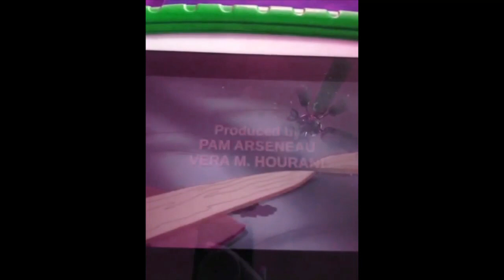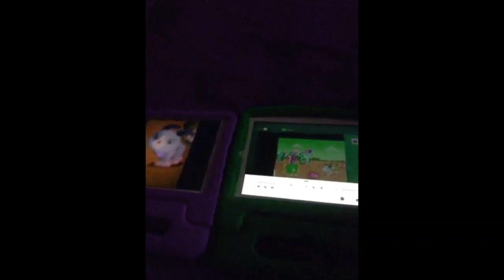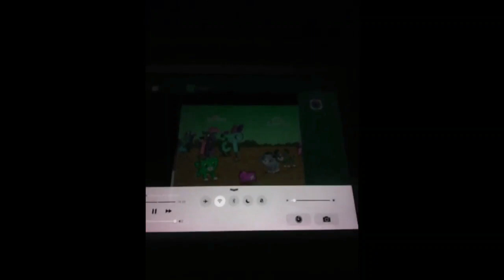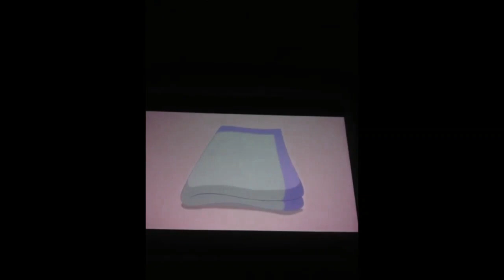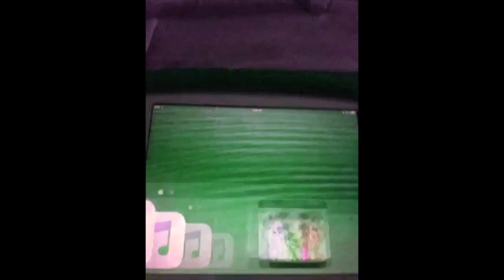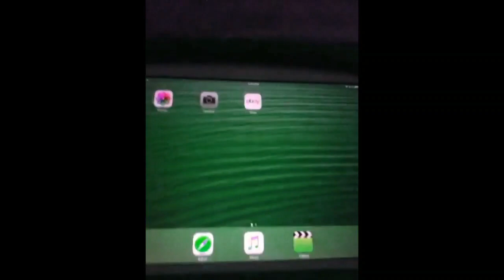Scout And Friends Number Land